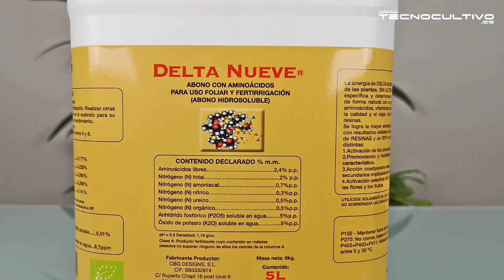Delta 9 de Cannabiogen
El estimulador de floración Delta 9 de Cannabiogen es un producto orgánico que mejorará el rendimiento de cosecha, ya sea en cultivo de interior o cultivo de exterior.

Esta formulado por aminoácidos y extracto de algas (más macro y micro nutrientes esenciales) para plantas que potenciarán la cantidad de flores, su tamaño y sus niveles de resina. Además obliga a la planta a entrar en fase de floración, de esta forma evitaremos un exceso de crecimiento durante el cambio de fotoperiodo.

Gracias a su aplicación también mejora las defensas naturales de la planta contra plagas y enfermedades.

Su aplicación es muy sencilla (de 4 a 6ml) ya que puede usarse vía foliar o mediante riego. Puede utilizarse en tierra coco e hidroponía y combinarlo con cualquier gama de fertilizantes ya sea biológica o mineral.

Es uno de los estimuladores de floración más utilizado por cultivadores profesionales y uno de nuestros Top Ventas durante los últimos años.

Delta 9 puedes encontrarlo en envases de 150ml, 500ml y 5L. También puedes encontrar el resto de los abonos de Cannabiogen como el Delta 1 (próximamente), Delta 8 y Delta 10. ¡Pruébalo ya!